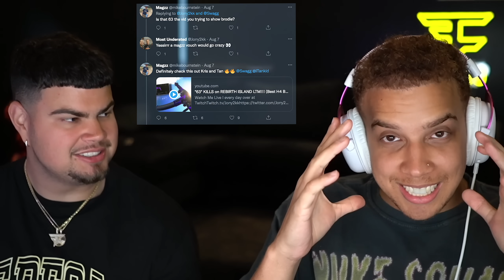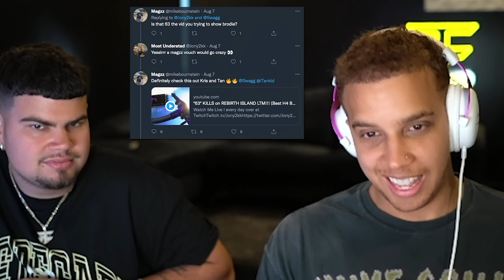Reacting To My Subscribers NEW KILL RECORD on Warzone Rebirth Island!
FaZe Swagg Reacts to New Kill Record in Rebirth Island Warzone Using Best Warzone Loadout Meta Guns in Call of Duty Warzone Battle Royale LIVE!